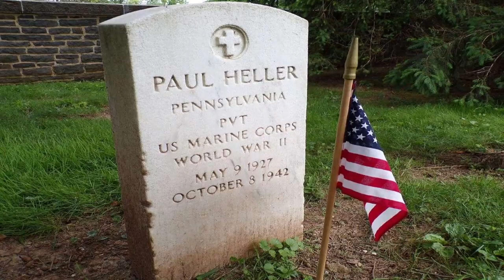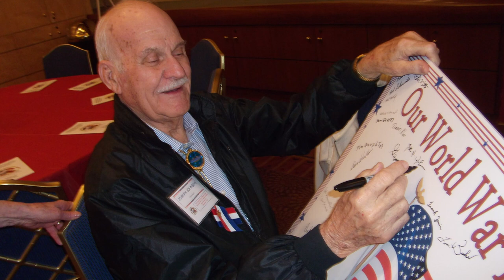From "Band of Brothers" to "A Bright and Blinding Sun" - A Conversation with Marcus Brotherton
From New York Times bestselling author Marcus Brotherton comes the incredible true story of an underage soldier's first love and loss on the battlefields of Bataan and Corregidor during World War II. Brotherton joins Reel History for a conversation about war films depicting survival in the Philippines, the incredible story of soldier Joe Johnson (the topic of Brotherton's latest book, "A Bright and Blinding Sun"), as well as the author's collaborations with actor Gary Sinise.